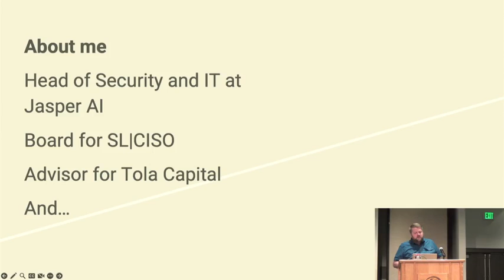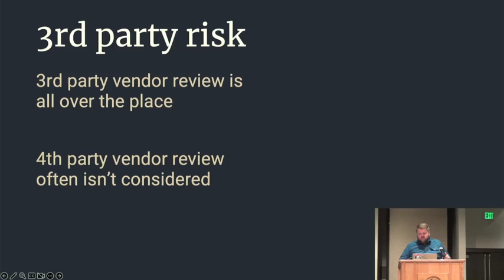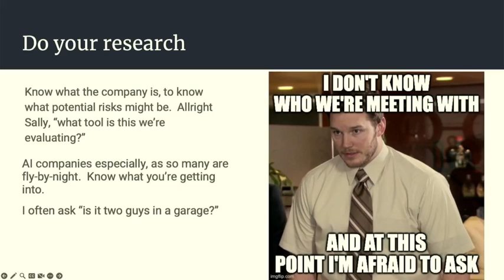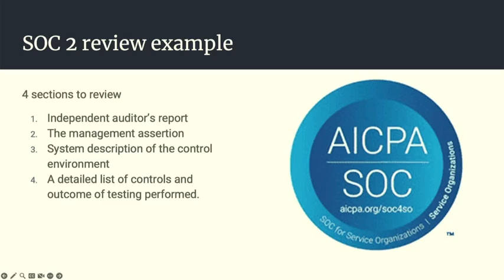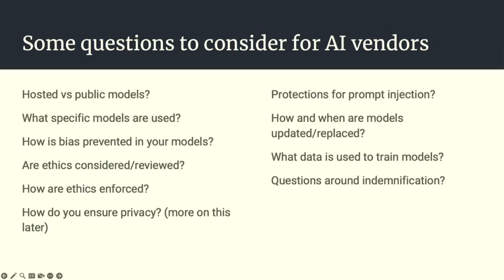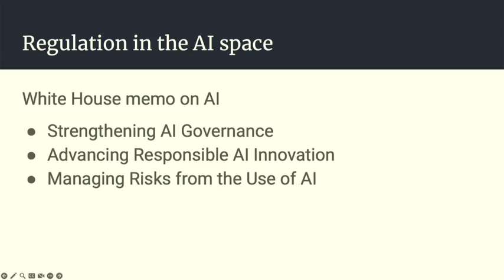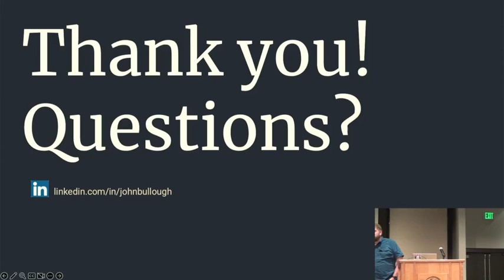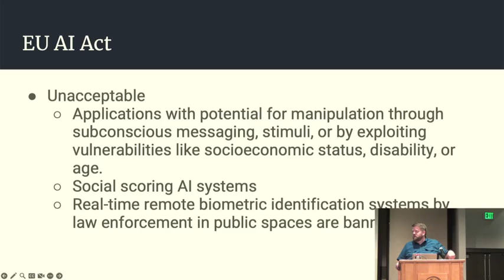BSides SLC - 2024 - 3rd party Risk in the age of AI: Evaluating AI vendors - John Bullough